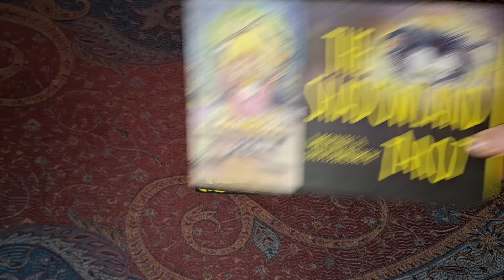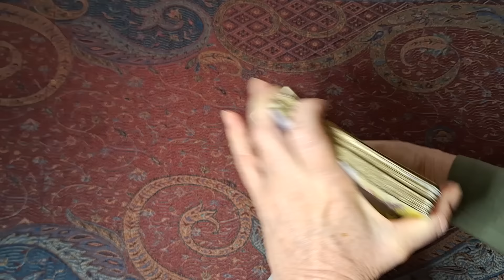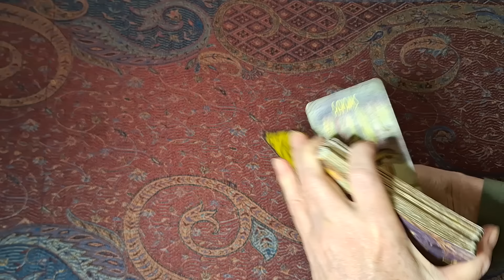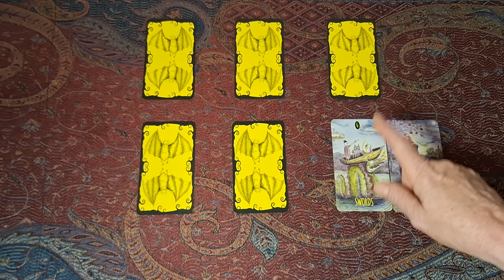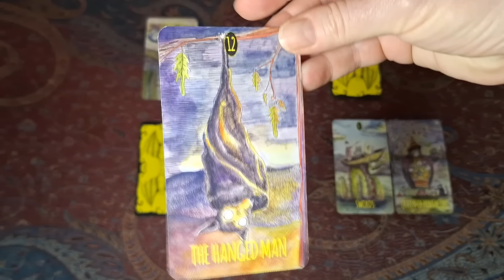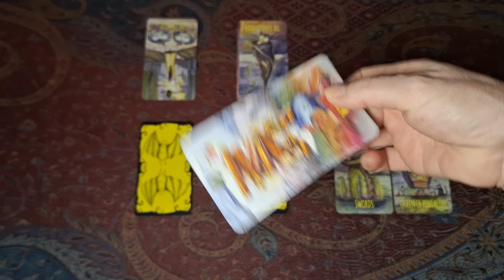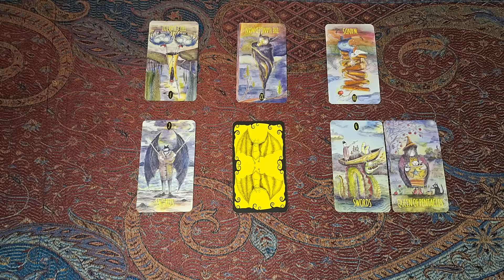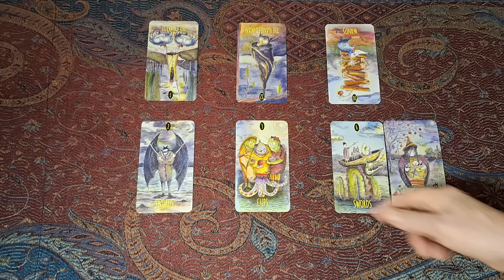168. Krakatoa. Volcanic Harry told Queen to Sussex it up